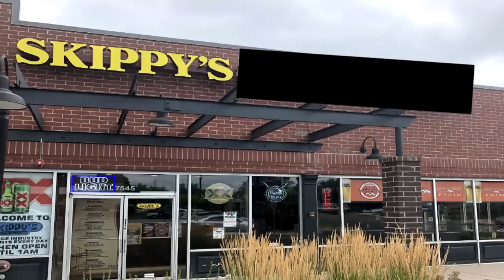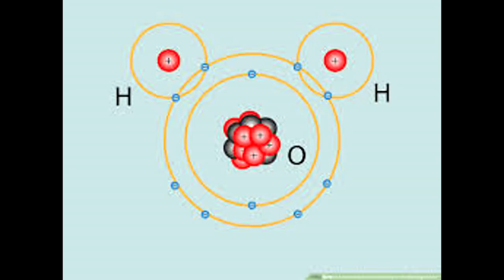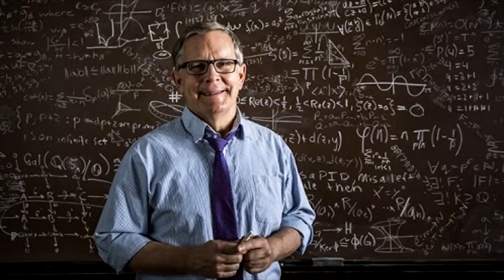SCP-333-J Skippy's Corner Pub: The SCP article full of "Man Walks into a bar" funny puns!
This long SCP Foundation wiki joke reading video is about SCP 333 J "Skippys Corner Pub". This funny joke scp reading is all about the "Man walks into a bar" puns inside Skippy's Corner Pub and the agents who comment on said jokes and puns! hilarity ensues!

SCP-333-J is a bar called Skippy's Corner Pub, located ten miles west of █████ ███, ██. Periodically, persons of various backgrounds and professions will be drawn into the bar to interact with either bar staff, patrons, or one another. Occasionally, various animals and objects have manifested to assist in these interactions. There seems to be no observable correlation between those affected to date, and the majority of affected persons have shown no ill effects due to exposure to SCP-333-J following their interaction with its effect.

Table of Contents:
00:00 Start of Video
00:43 Description
01:34 Research Log 333-J
26:35 Addendum 333-J-01

Written by tunedtoadeadchannel and other collaborators